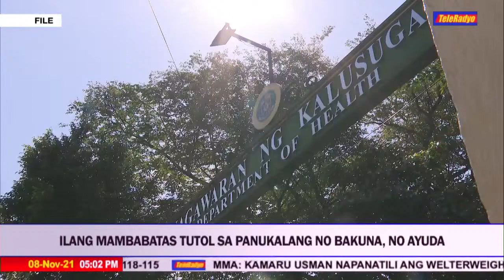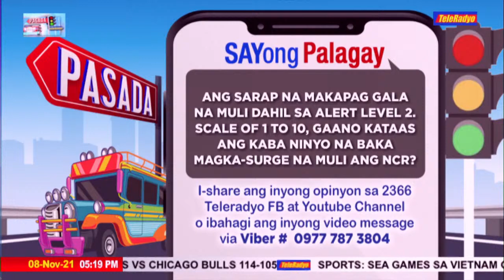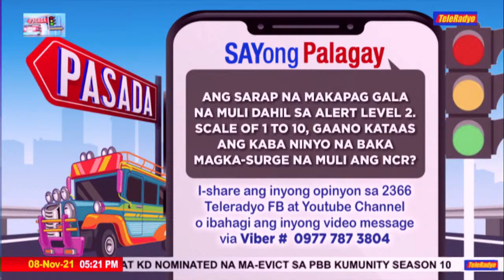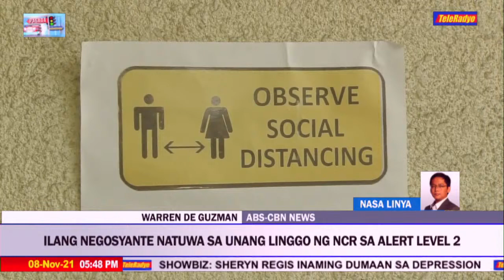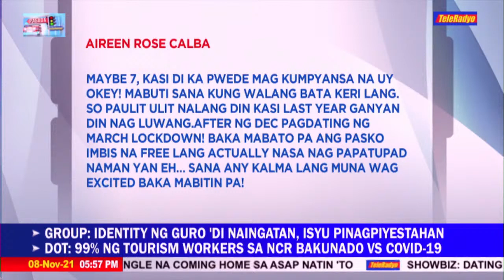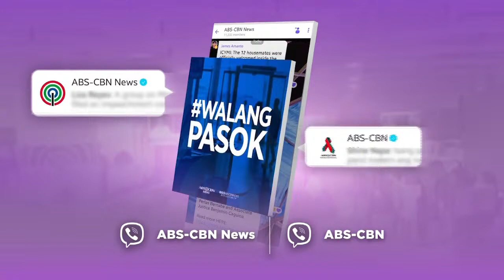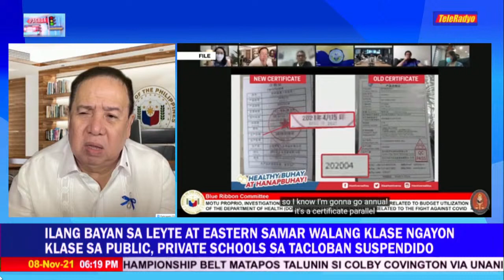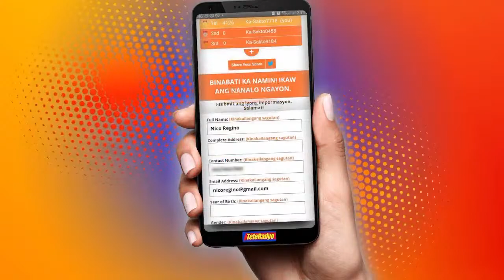Pasada sa TeleRadyo | TeleRadyo (8 November 2021)